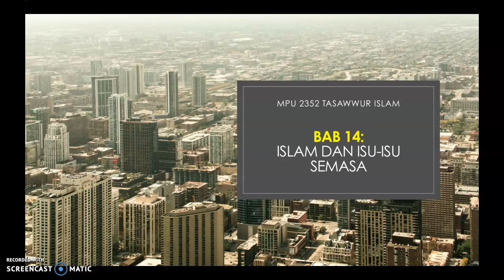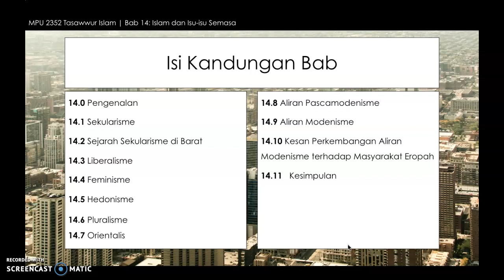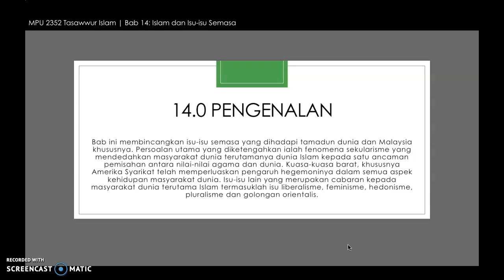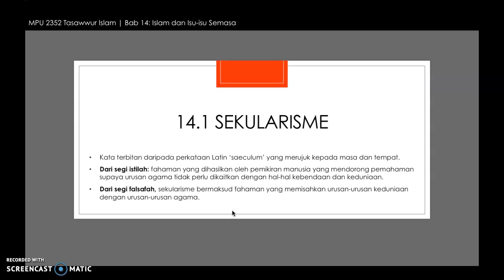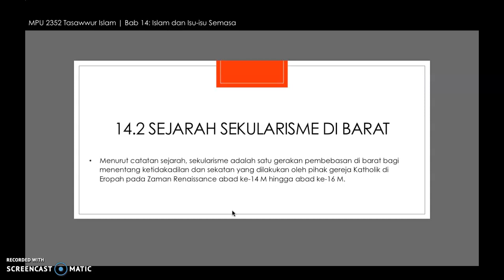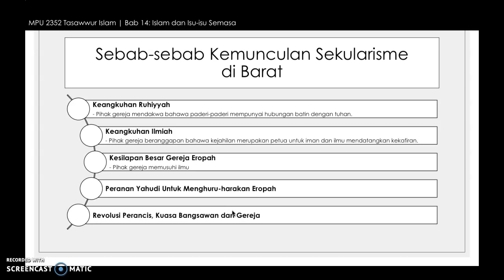53. Islam dan Isu Sejagat